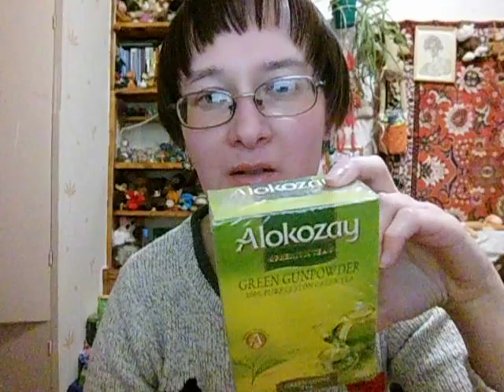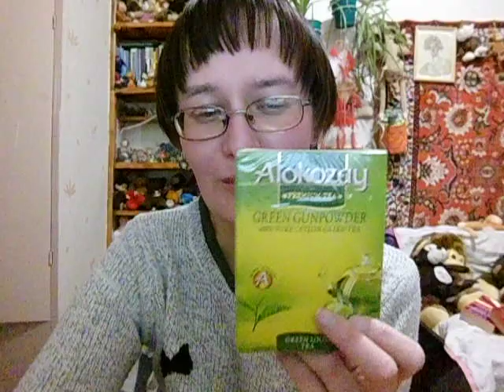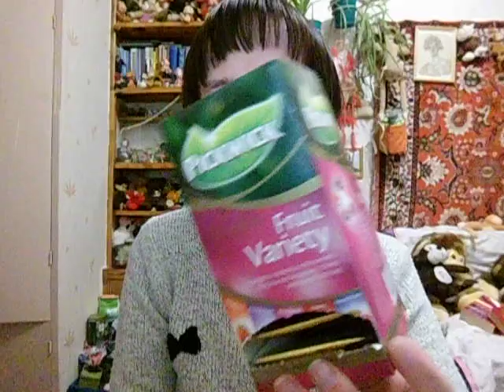Alokozay tea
Если хотите мне что-то прислать или написать письмо::
152612, Ярославская обл, г. Углич,  Косырева Ольга Игоревна, до востребования ;-)